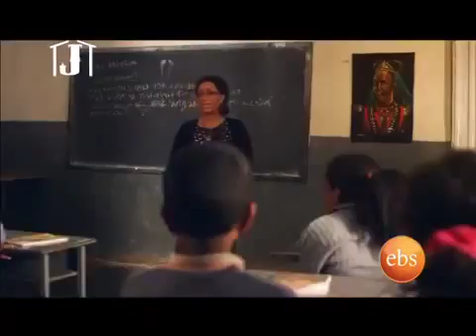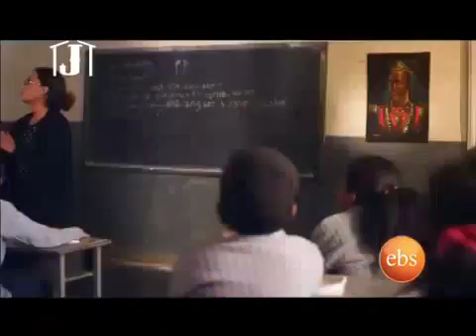Jossy in Z House Show Interview with Artist Abel Mulugeta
Jossy in the House Show is an entertainment weekly Talk Show on EBS produced and hosted by Yosef Gebre (Jossy)